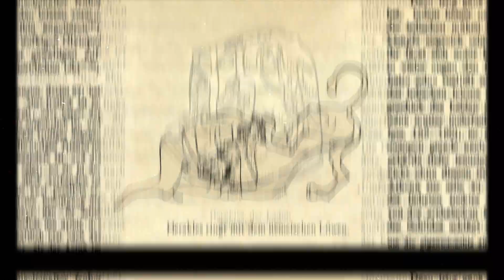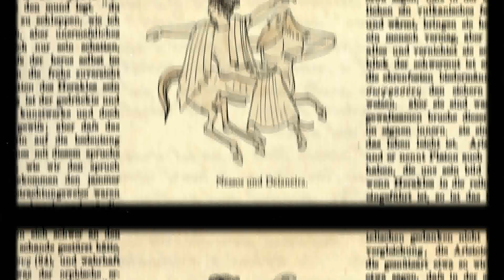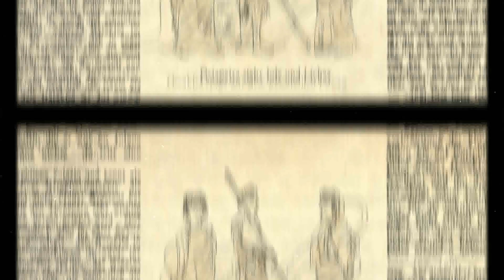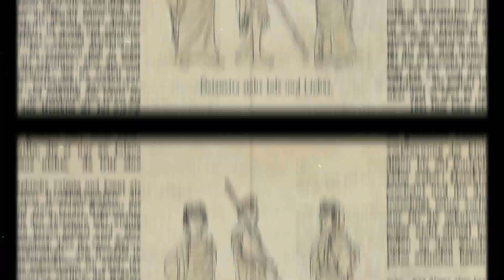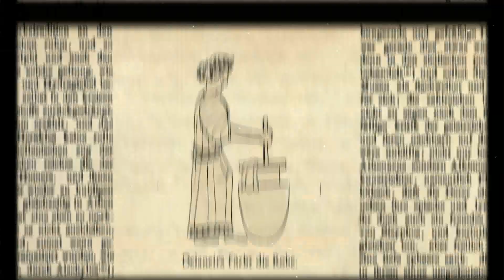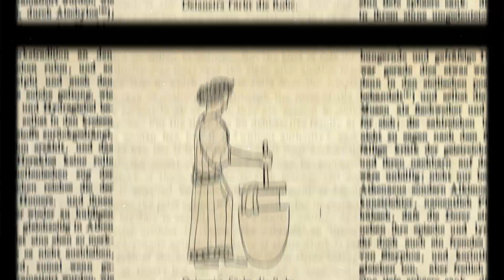Deianira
A short introduction to Deianira, the wife and "slayer" of Heracles. From a desperate attempt to win back his love, she gave him a robe infused with a "love potion" that was in fact a highly potent poison. In this video, Dr. Foxwede outlines the origin of the Deianira character in Greek mythology, her tragic treatment in Sophocles' play the Women of Trachis, and a smattering of scholarly perspectives on that play.